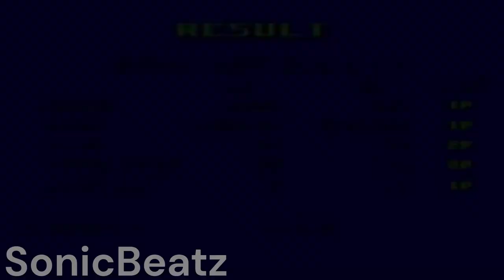Sonic 2 - Casino Night Zone (2 player) (2022) [Hip-Hop/Trap Remix] - SonicBeatz